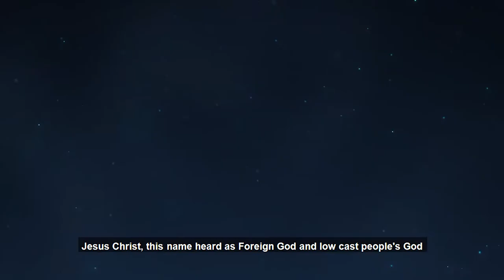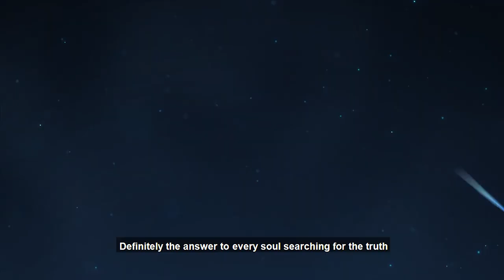Telugu Christian Short Film || Promo || క్రీస్తు నే ఎందుకు నమ్మాలి ? || Desire of God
Why ONLY Jesus? that is my question
Why should I believe in Christ?
nowadays you are not seen in the church
I am in confusion brother
think once
Jesus Christ, this name heard as Foreign God and low cast people's God
you are not coming to the church for a while
not interested
Why do you believe in Jesus Christ?
Be careful
Is there anyone in this world?
Do you have any answer to his questions?
If there anyone, please tell me
Why belief in Christ, what is greatness in him when there are many Gods
the truth unfolds by history
Definitely the answer to every soul searching for the truth